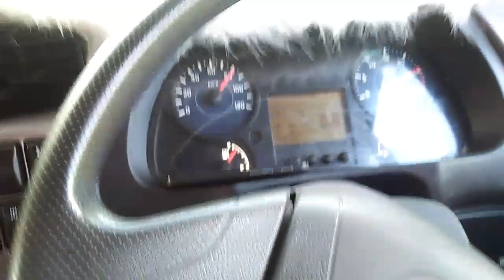Top Speed UD Trucks Nissan Diesel Quester ( part I )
tipe CWE280 6x4
transmisi 9 speed direct drive
final gear 6.1

muatan beton 7m3
85km/h @ 2500rpm

Jalur Trans Sulawesi, Desa Sapa, Kab Minahasa Selatan, SULUT